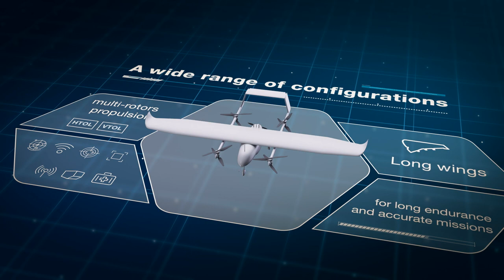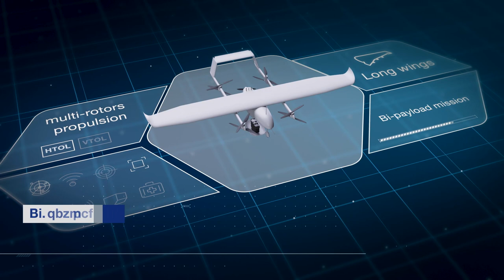CAPA-X: SURVEY Copter's new light tactical UAS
Airbus subsidiary SURVEY Copter presents a new modular & multi-mission UAS concept CAPA-X, a flexible drone system that can be easily adapted to a wide range of needs in terms of missions, configuration, airworthiness regulations and sovereignty.